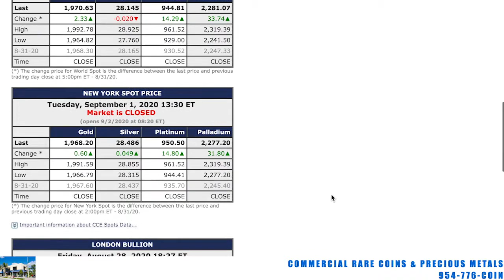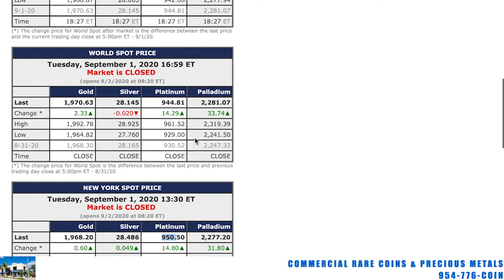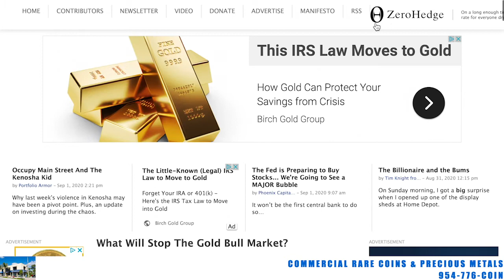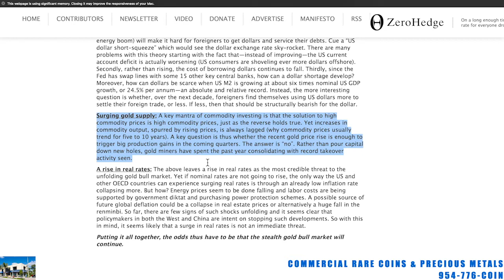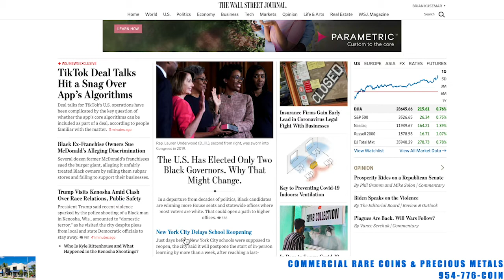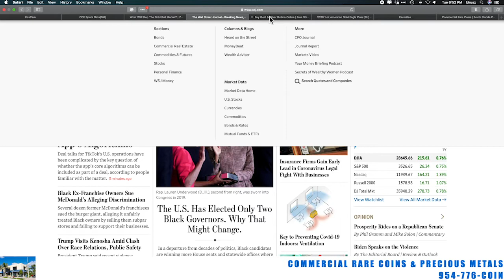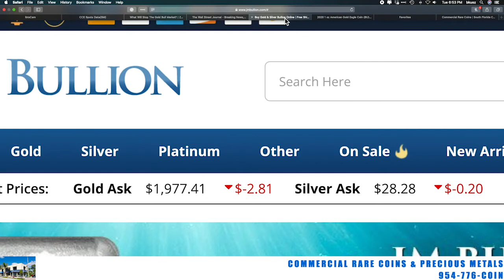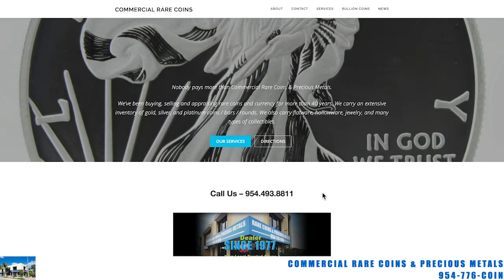09-01-20 Gold & Silver Update Report From Commercial Rare Coins & Precious Metals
09-01-20 Gold & Silver Update Report
From Commercial Rare Coins & Precious Metals

954-776-COIN

219 Commercial Blvd.